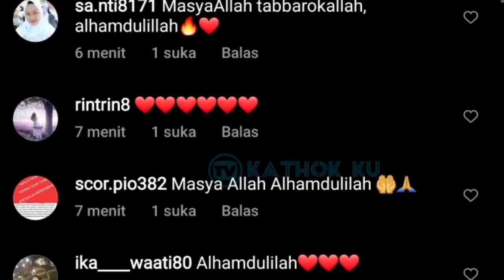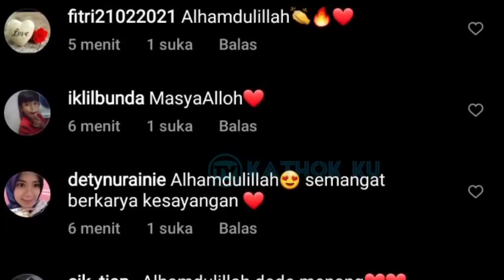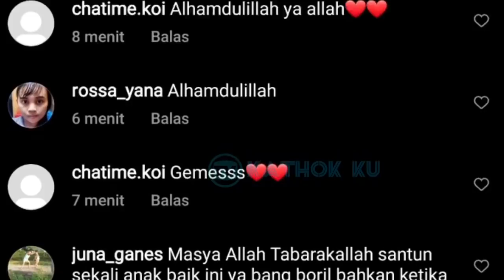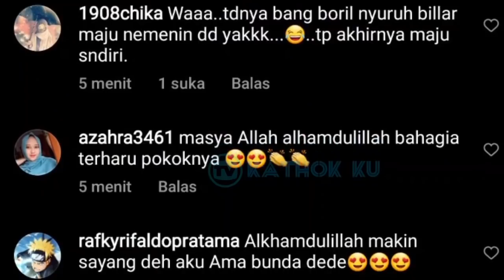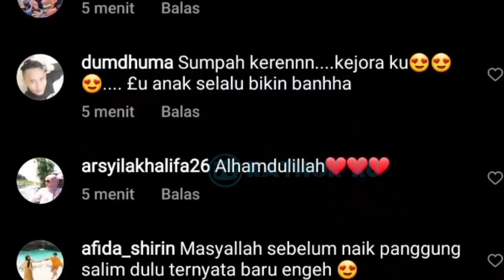Detik2 Billar PELUK Lesti SAAT Penerimaan PIALA Ami Awards Malam Ini❓ Lesti Naik Podium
Jangan Lupa: _
Thankz!!..